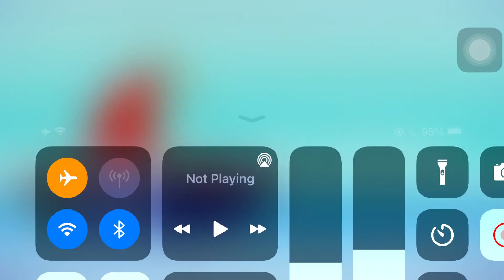May 23, 2021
Letter sounds